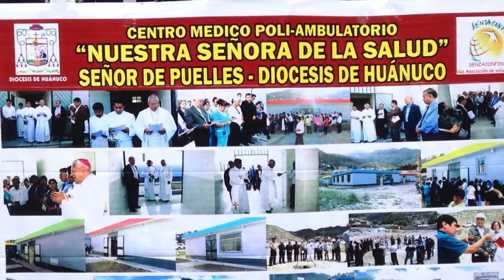Video en Espanol de la visita del Obispo misionero Jaime Rodriguez-Salazar.